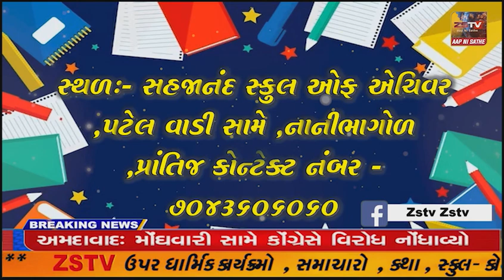ભરૂચ પાલિકામાં વેરા વધારાની સુનાવણી શરૂ,વિપક્ષ ના સભ્યો સહિત અરજદારોનો હોબાળો,